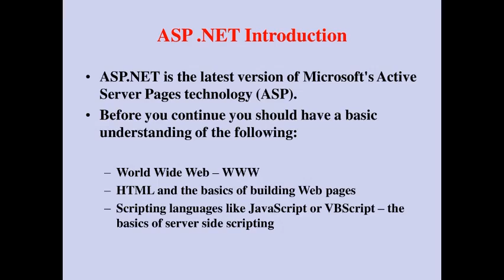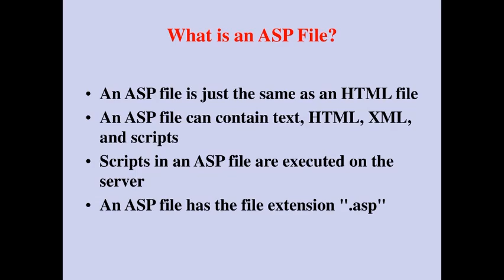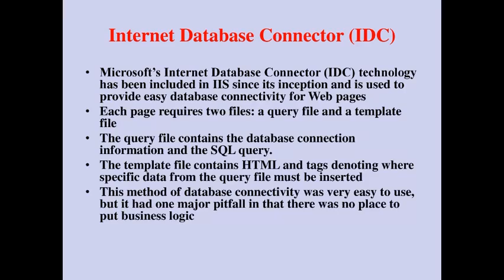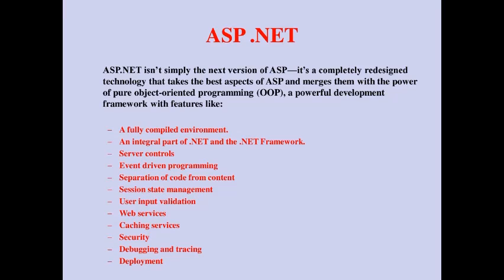Introduction to Web Development Using ASP.Net|WebDevelopment| WWW| Programming|coding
The session data is kept server-side, the ID is saved as a HTTP Cookie. Source:
 ASP and Web Session Management, Microsoft
  "Active Server Pages (ASP) support in Windows". Support (4.0 ed.).
 Microsoft. 30 January 2012. Retrieved 11 August 2015.
  Source: [1], Microsoft
  Weissinger, Keyton (6 October 2009). ASP in a Nutshell:
  A Desktop Quick Reference. O'Reilly Media,
 Inc. ISBN 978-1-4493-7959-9. Retrieved 9 October 2013.
 You can download pdf. file